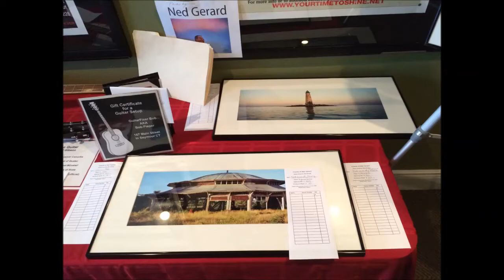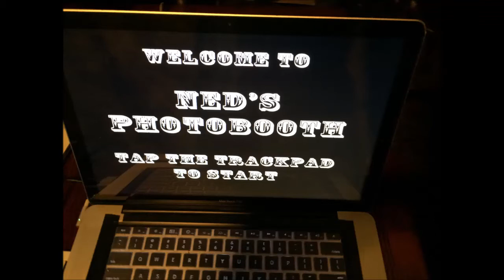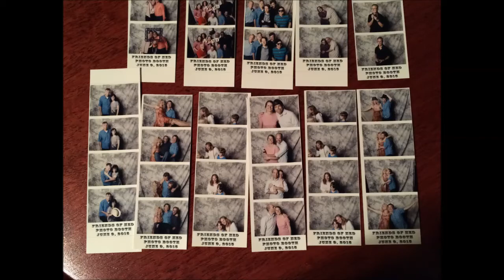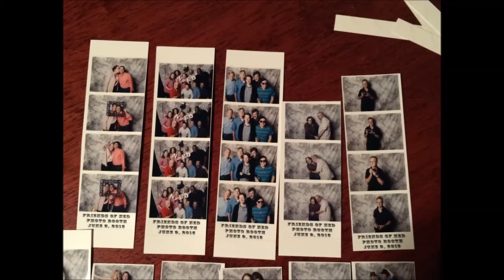Fundraiser for Ned Gerard at the Bijou Theater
Benefit for photojournalist Ned Gerard, Bijou Theater, Bridgeport, CT, June 9th, 2015. Gerard, a longtime staff photographer at the Connecticut Post, is battling leukemia.